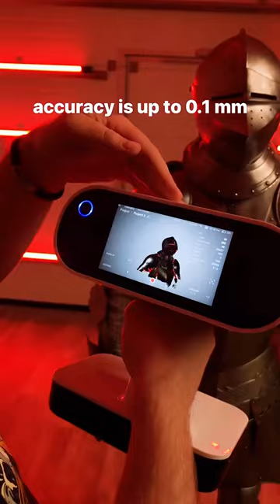3D Scanning for CGI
Using an Artec Leo 3D scanner

The award-winning Artec Leo 3D scanner enables fast, accurate, and high-quality data capture for projects large and small. Whether you need to scan a single part, an entire machine, a person or the room they’re standing in, the Artec Leo offers versatility for a wide range of applications. It’s fully mobile, wireless, and uses state-of-the-art hybrid geometry and texture tracking which enables smart data capture without the use of targets. Just point it at your object and hit the start button, and the scanner takes care of the rest.

The Artec Leo 3D scanner is just one of many 3D scanning technologies that we feature at CAD Micro.

Visit the link below for more info…